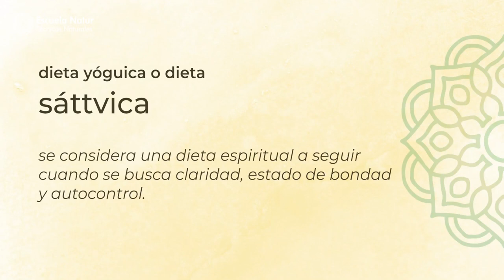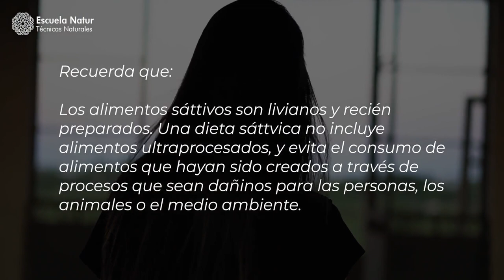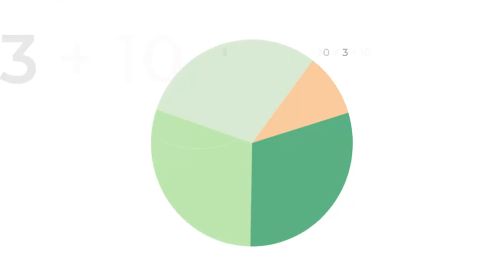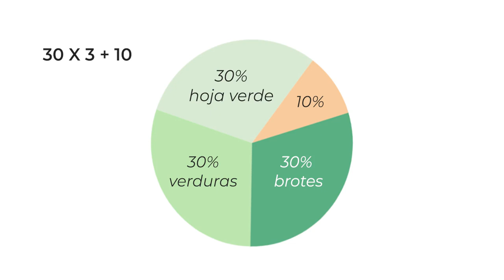✅ Dieta Sáttvica o dieta yóguica - Los 4 principios de la alimentación sáttvica